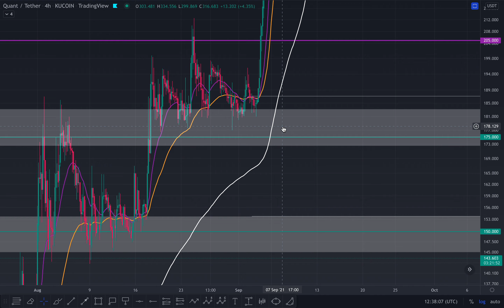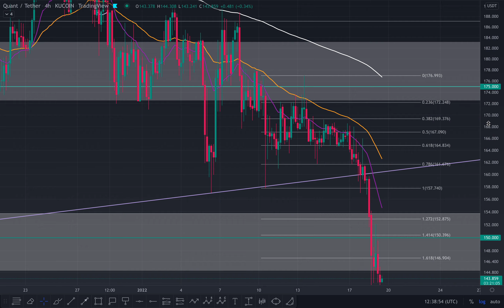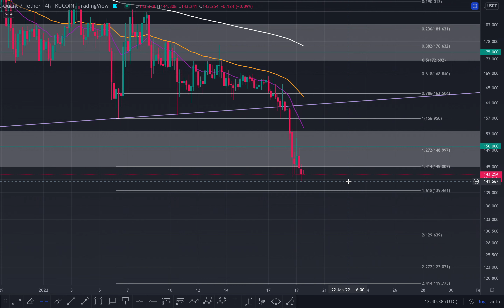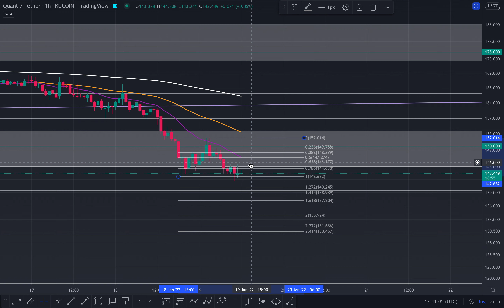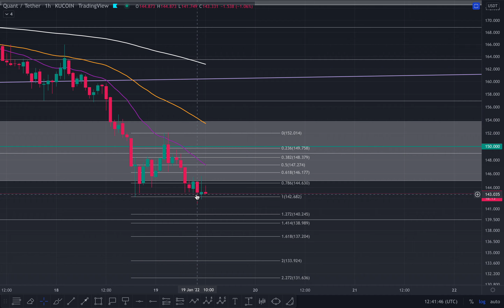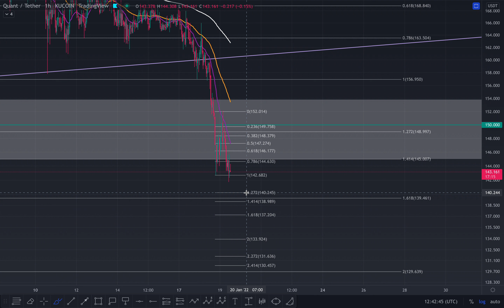QUANT QNT SWING LOW TARGET MET!